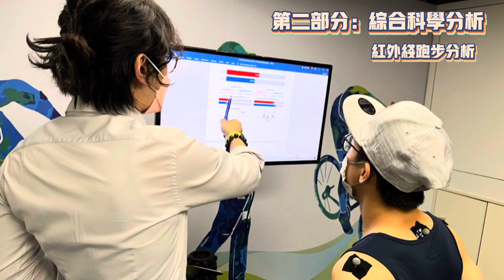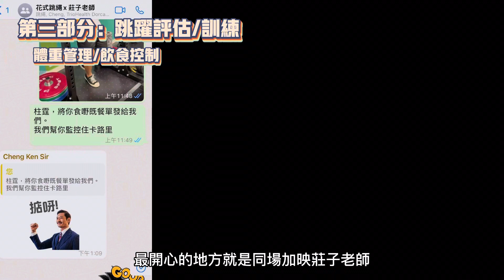綜合運動科學分析幫助世界花式跳繩運動員處理長期痛症及改善運動表現｜【莊子老師】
今集莊子老師分享一下過去半年同世界花式跳繩世界冠軍何柱霆做嘅一個物理治療過程以及綜合科學分析計劃。

《跑姿分析》書本購買連結

可在Google Form 訂購🙏🏻🙏🏻

莊子老師 - 莊子聰
🇸🇬新加坡執業、🇭🇰香港註冊物理治療師
香港中文大學醫學院骨關節醫學碩士
香港中文大學醫學院、理工大學、教育大學講座講師

如果你鐘意我地嘅影片, 記得撳鐘仔, 有新影片就會通知你地架啦!!